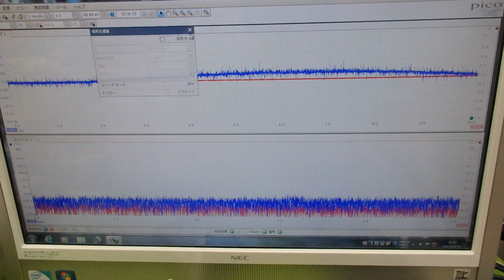メガヘルツの超音波発振による、新しい振動評価技術 ultrasonic-labo